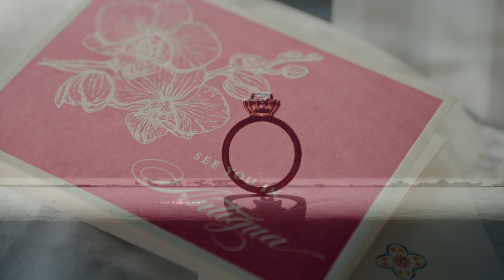Antigua Guatemala cinematic highlights video Aroca pro